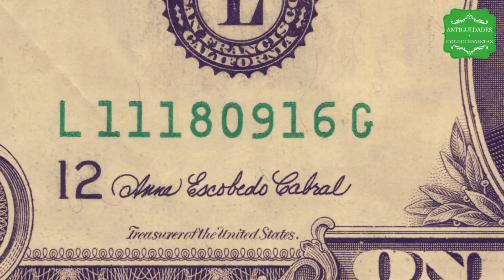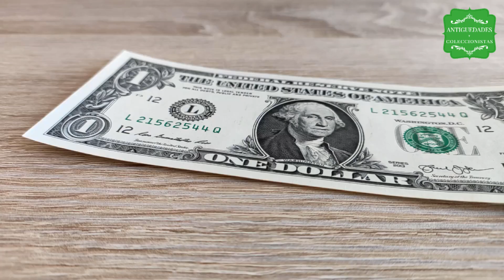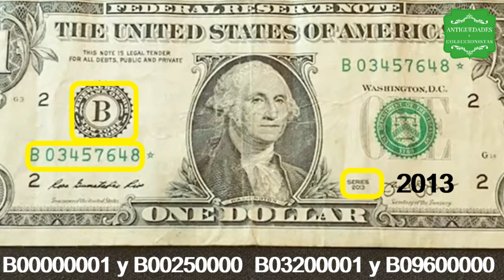Dolares Gemelos Muy Valiosos. No los gastes.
Un error en la fabricación de los billetes en Estados Unidos generó un curioso plan que, apuntando al interés de los coleccionistas numismáticos, podría transformar el valor de un simple papel de 1 dólar en un suma que puede alcanzar hasta los 150.000 dólares. No gastes estos billetes.

en 2014, con un error, La Oficina de Grabado e Impresión, encargado de imprimir los dólares, fabricó por equivocación dos tiradas idénticas de 6,4 millones de billetes de un dólar. Ese año, la primera tirada se distribuyó en el estado de Nueva York. Dos años después, otra exactamente igual llegó a Washington.

En ambos casos, fueron distribuidos a través del circuito bancario. esta situación significa que existen diseminados por el mundo 6,4 millones de “gemelos” de billetes de 1 dólar con la misma numeración de serie. Hasta el momento, solamente se han hallado únicamente 9 de esos pares. El interés de unir a los billetes gemelos consiste en que por separado son simples billetes de 1 dólar, pero expertos en numismática llegan a pagar un valor elevado por ellos.
Con ese objetivo, se encaró un plan para unir a los poseedores de ambas partes del par de billetes. Se denomina “proyecto Zegers - Winograd” y tiene como objetivo conectar a las personas con billetes equivalentes. Una vez logrado eso, procura conectar a sus dueños con interesados en comprarlos.
Para ello, confeccionaron una base de datos que recibe la información de todos aquellos que aseguren poseer uno de los billetes preciados y que deseen contactarse con su par.

¿Qué características deben guardar esos billetes? Tienen que haber sido emitidos por la Reserva Federal de Nueva York, en su serie correspondiente a 2013. Su identificación debe encontrarse entre los números de serie B00000001 y B00250000, o bien entre los números de serie B03200001 y B09600000. Además, el billete debe contener un sello de la Reserva Federal con la letra “B”. Y el número de serie debe terminar con la imagen de una estrella.